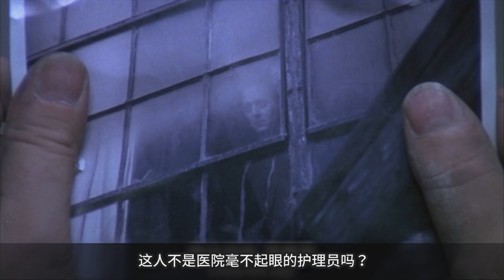成本仅120万，全球收获1.03亿票房《电锯惊魂》为何被奉为经典